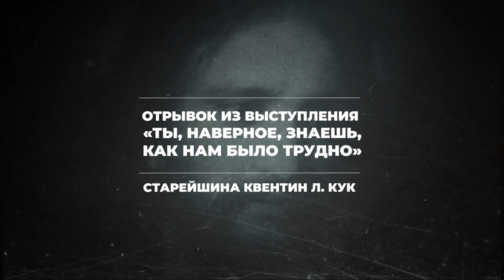Ты, наверное, знаешь, как нам было трудно!